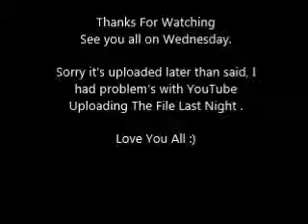Questions NOBODY Answers Pt.2 #260 (14.7.15)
Here's part 2 of the 100 Question's Nobody Ask's.

I'm 40 Video's Away From 300 On The Channel.
Social Media & More:
Let's be Snappies together: Clarkescorner2
Who Is Clarkes Corner?
Here at Clarkes Corner we are all about Variety. This fun-loving family friendly channel features Vlogs, Demo's , Tag Videos and much, much more. Their are new video's out every Monday, Wednesday and Friday. I am inviting you to join my YouTube Family and to check out my video's. If you have any suggestion's on how I can make my channel better I am up to trying them out. Also you can check out the link's that are around, they take you to my Google + Page, Facebook Fan Page, Twitter and Instagram HINT: That's where the newly uploaded video notification's are too :) Welcome to my LIFE !!! come and enjoy the FUN :)
{HEY} You scrolled down this far, you seem interested. Why don't you stay a while and Subscribe to my channel and then give this video a like and if you have a YouTube Channel leave the link dow below and I will subscribe back to you. Thank-You for watching this video today, I really appreciate it. I hope you have a FANTASTIC day.